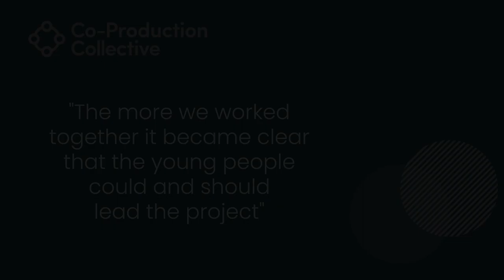Co-Pro Stories: Charlotte Extract